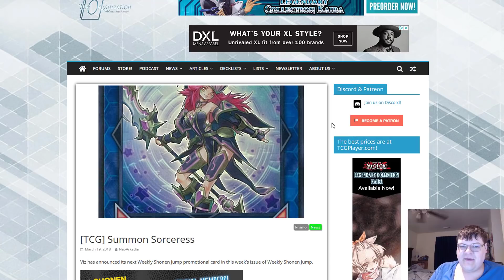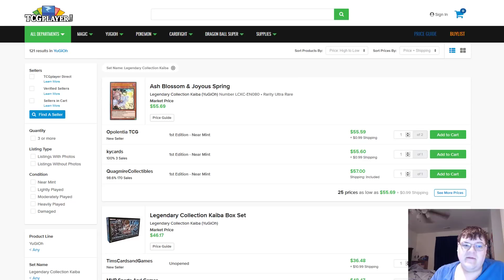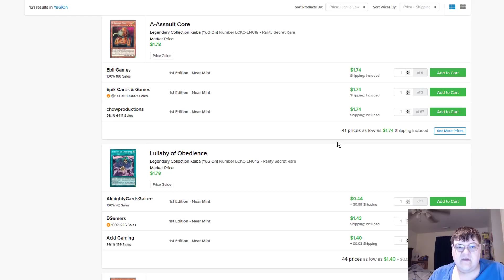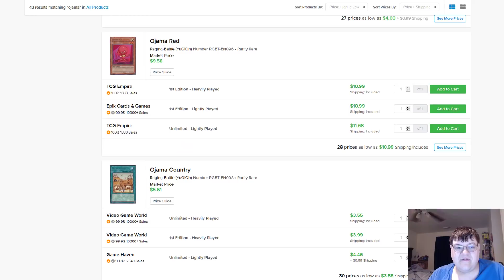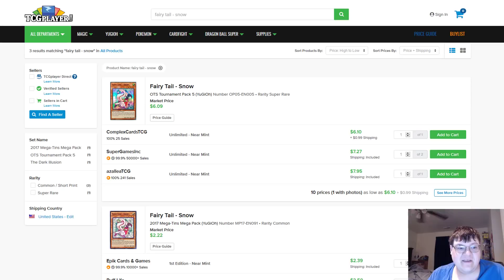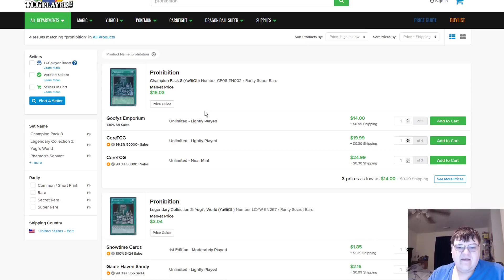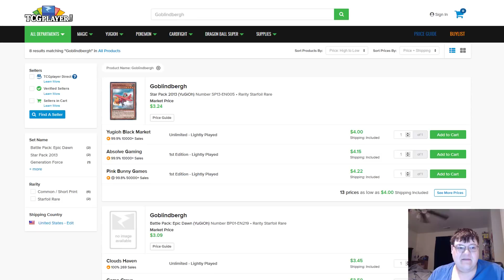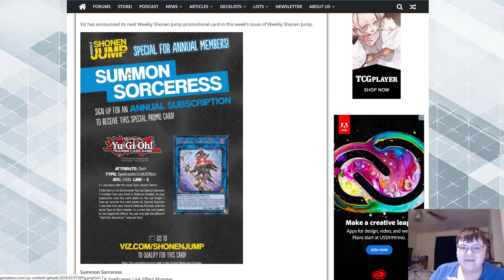Ojama Buyout & True Draco Hypetrain - Yugioh Market Watch March 20, 2018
Another interesting market watch this week! Ojama are disappearing from the market slowly. Majesty Maidens are on the up and up as well. Toon tables are disappearing slowly as well! What do you think of the market? Did I miss something this week? If so please share it in the comments for the viewers so we all can stay up to date!